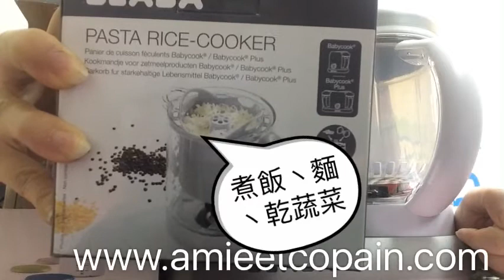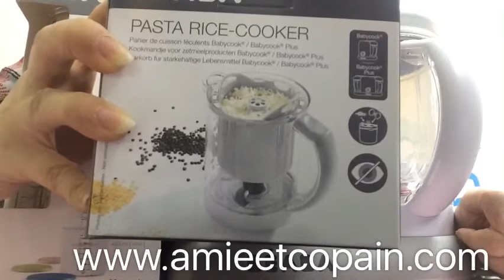父母日記開箱啦: Beaba babycook in Hong Kong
How beaba accessories can help you to save your time in making food, more items